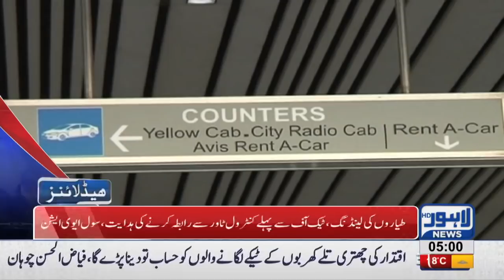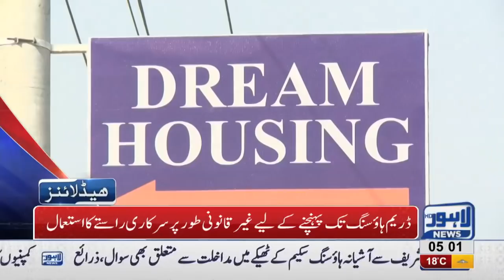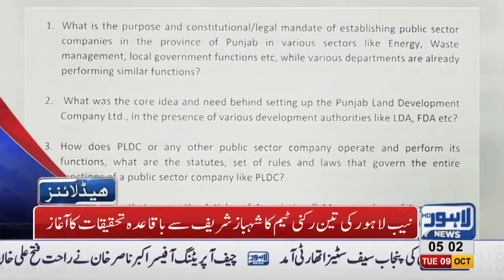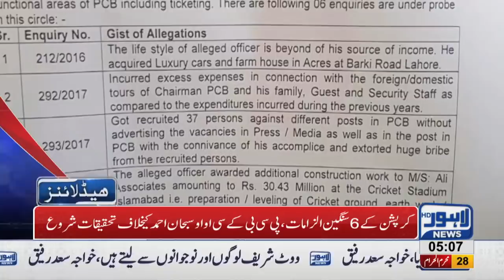05 AM Headlines Lahore News HD – 09 October 2018